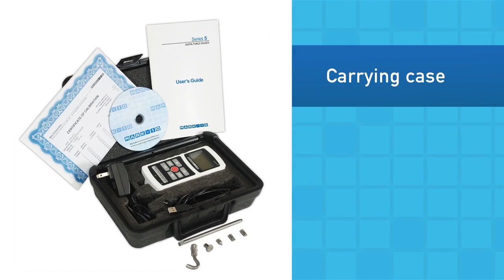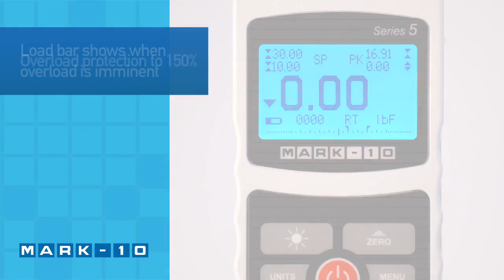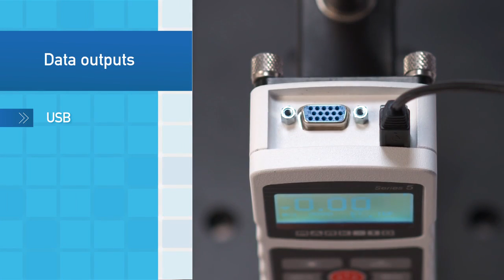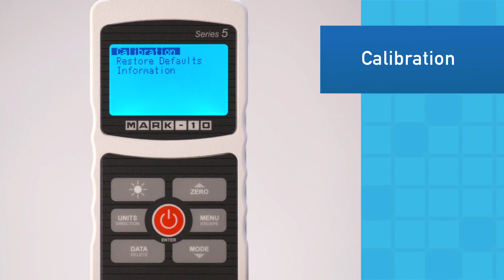Mark-10 Series 5 Digital Force Gauges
Demonstration of the key features and functions of Series 5 Digital Force Gauges.

Visit msi-viking.com for more precision measurement tools and gages.